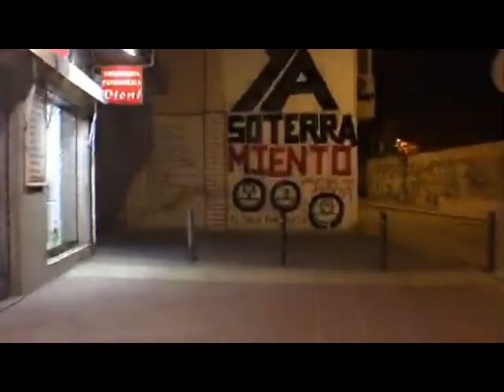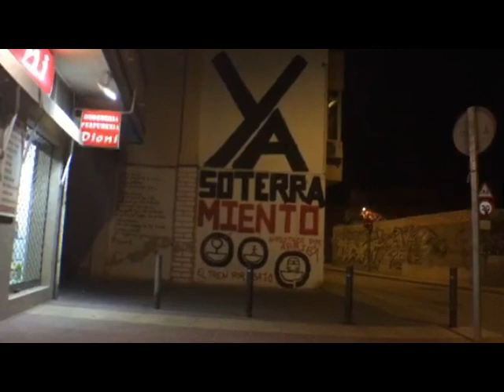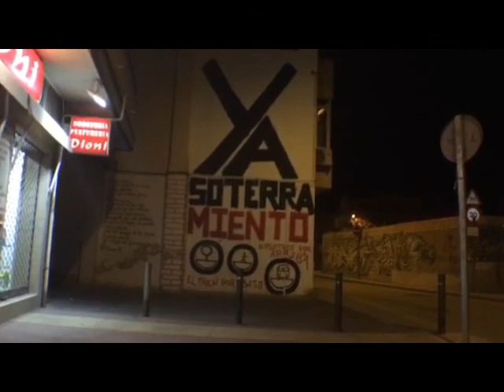¡225º DÍA SEGUIDO de PROTESTAS para lograr MurciaLibreDeMuros ¡COMPARTE! 🔁 ALasVías225👇🏻